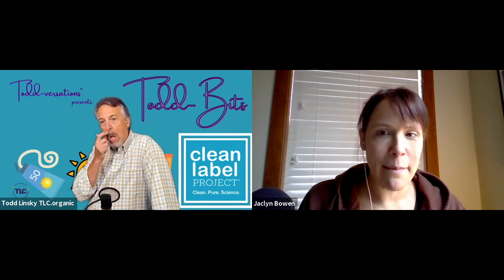TLC Todd-versations Presents Todd-Bits 3 with Jackie Bowen and Clean Label Project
Wow! Listen as Jackie Bowen of Clean Label Project shares some of the research and reasons for the latest sunscreen recall. Benzene, a delivery agent seems to be the problem as a solvent in spray on applications. Listen as she tells Todd about endocrine disruptors, opportunistic heavy metals, reactive screening, and “brands that give a damn.”